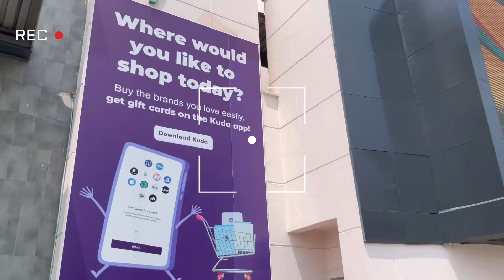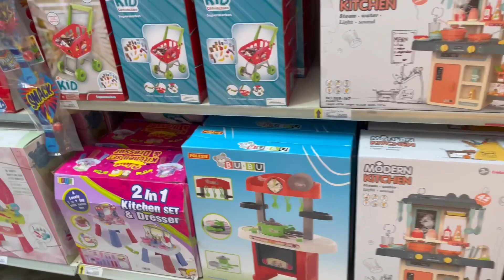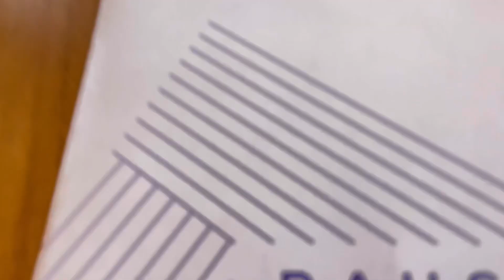A Day With My Daughter || INDIANS IN NIGERIA || Shoprite Mall || @ChitChat With Ritu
ABOUT THIS VIDEO :

A Day At The Mall 🛍 With My Daughter 👩‍👧
@ChitChat With Ritu

Welcome! This channel is about clothing brand. We will help you to find the formal dresses to the young and beautiful ladies. Travelling tips also be told you so that you get good vibes at the time of trips. Cooking is very necessary for everyone so we will provide you the cooking videos also specially Indian foods. Daily vlogs and many more

This Channel @ChitChat With Ritu is dedicated to sharing World's Best Tips And Tricks for
✓TRAVELLING VLOGS
✓MODELLING
✓INDIAN COOKING
✓MOTIVATIONAL VIDEOS
✓TRIPS INDIA TO FOREIGN
✓DEVELOP YOUR SKILLS
✓CHITCHAT WITH RITU
✓SELF IMPROVEMENT
WE SHARES THE BEST IDEAS AND VIDEOS FOR YOU

COLLEAGUES , FRIENDS AND EVERYONE SO THAT THEY ALSO CAN UPGRADE THERE LIFESTYLES. WE ARE VERY THANKFUL TO OUR SUBSCRIBERS BEACUSE THEY MOTIVATES US.

RELATED SEARCHES / KEYWORDS USED:

a day with daughter

a day in my life with my daughter

a day with my daughter telugu

a day with my girl

a day with daughter 1 hour

a day with daughter 24 hours

a day with daughter 8 year olds

day with my daughter